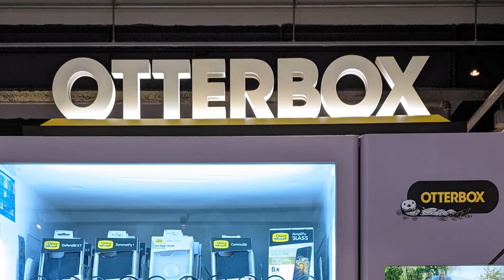自動售賣機裝飾及燈箱 (Otter Box Decal & Lightbox)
地點︰The Mills 南豐紗廠
項目︰展示櫃﹑裝飾貼紙﹑燈箱